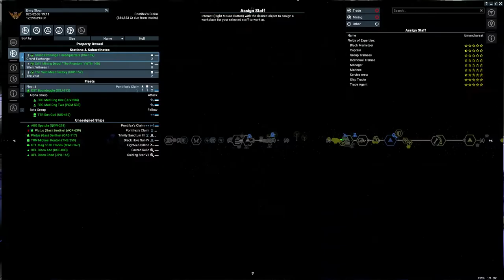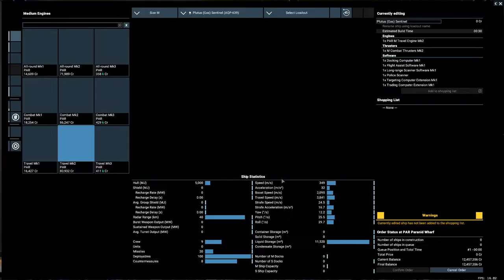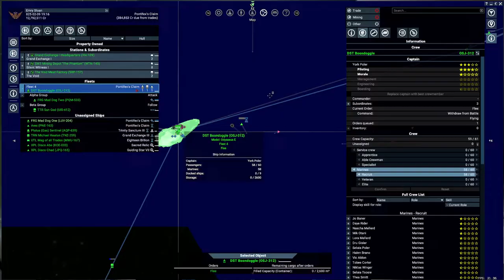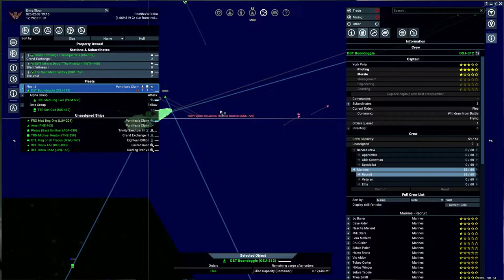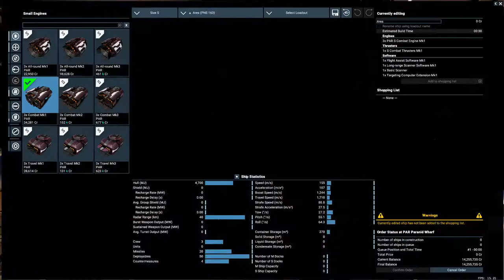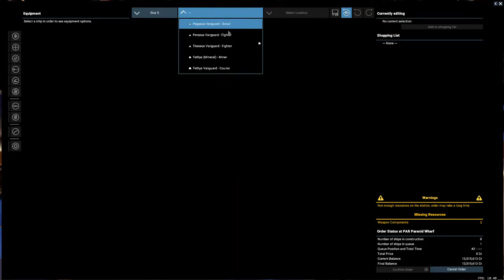X4 Foundations (5.1) unmodded - Let's Play Poorly - Ep 64 - chipmunk vs Odysseus Gang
We throw some punches in HOP space and the big guys come out for a fight. The only survivor is the Boondoggle.